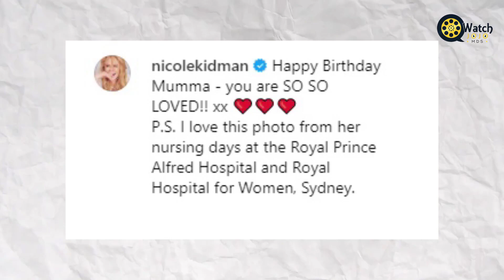Keith Urban Quits The Voice to Be with Entire Family after Worries about His Mother In Law s Health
Urban and Kidman have raised a beautiful family together and maintained successful careers in Hollywood. Still, the pair have recently realized that they cannot spend enough time with their families and cater to their busy schedules.